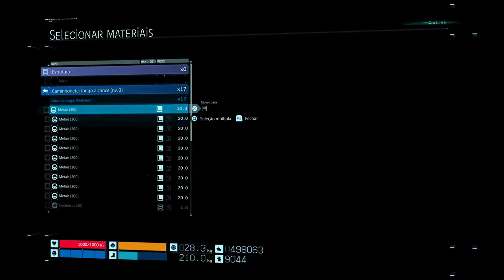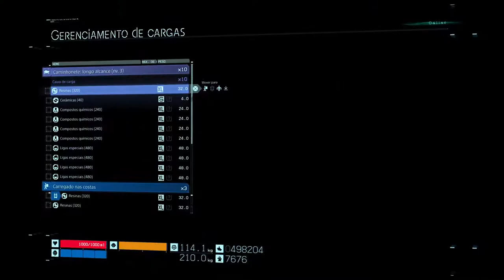Death Stranding Director's Cut (2021) [PS5] - PART 84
In the end, I rescued a porter who had the schematics to develop the delivery buddy bot.